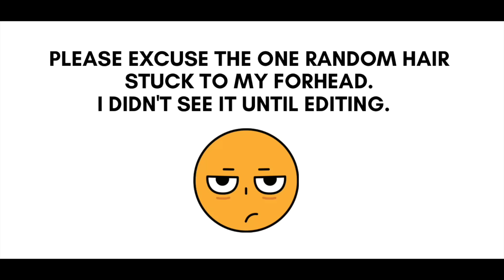FALL MUST HAVES | CLOTHING, SHOES, SKINCARE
Who else is ready for Fall!? Here are some of my faves for the season!
or use code LVALIQUETTE
Thanks for all the love and support- xo.

Items Mentioned:
Amazon Storefront
Denim Forum 90’s Denim Shirt (S) 7 Years Picture it Bleu